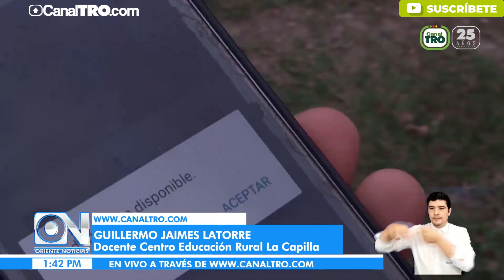Padres de familia denuncian que los niños no tienen internet ni celular para estudiar